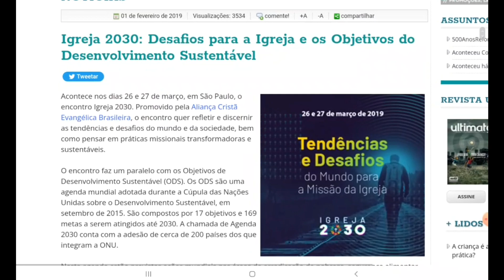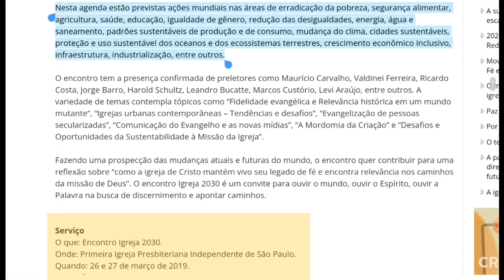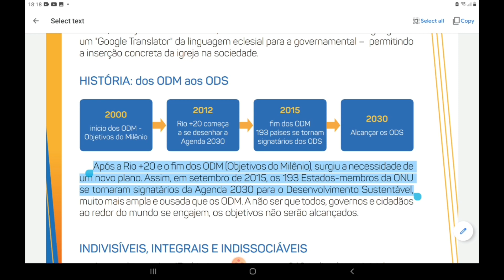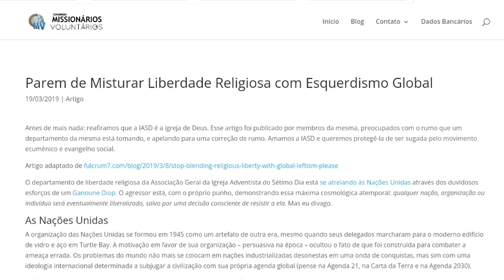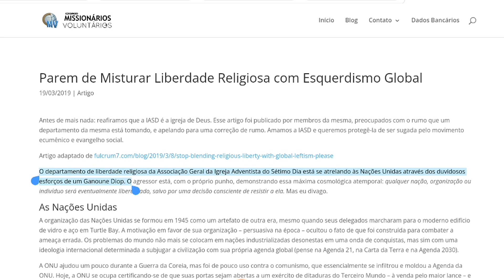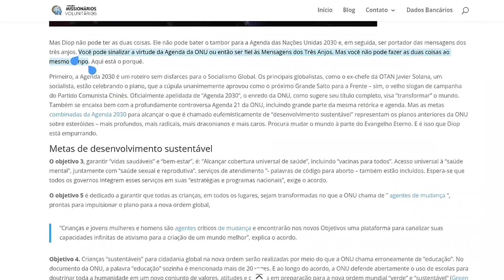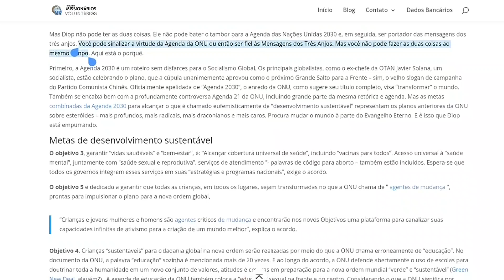Igrejas protestantes aderem à AGENDA 2030